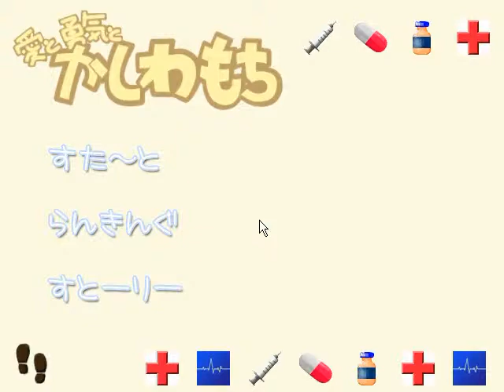思考が止まってすぐ死亡 狂気のかしわもち Part 2-5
頭がパーン！
※環境の都合により、ノイズが入っています。ご了承ください。